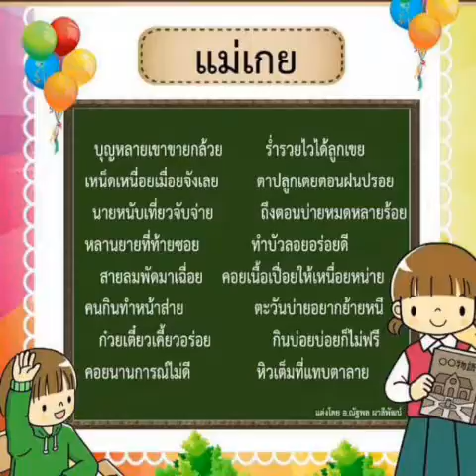แม่ต่างๆในภาษาไทย